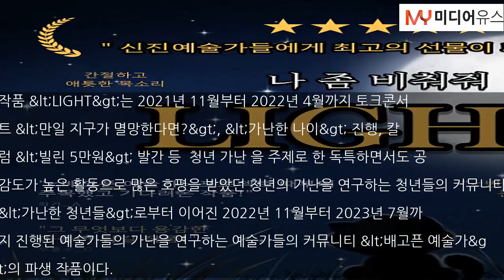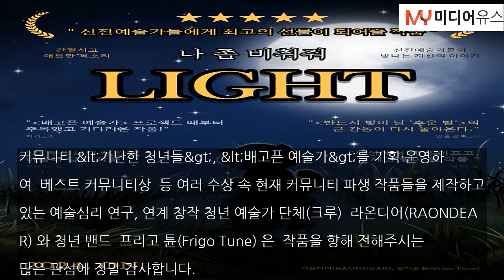신진예술가 조명 작품 ‘LIGHT’를 향한 높은 관심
[미디어유스 / 이정화 기자] 신진예술가의 삶을 담은 미디어아트 작품 LIGHT를 향한 관심이 나날이 높아져 가고 있다.작품 LIGHT는 2021년 11월부터 2022년 4월까지 토크콘서트 만일 지구가 멸망한다면?, 가난한 나이 진행, 칼럼 빌린 5만원 발간 등 ‘청년 가난’을 주제로 한 독특하면서도 공감도가 높은 활동으로 많은 호평을 받았던 청년의 가난을 연구하는 청년들의..본문기사 더보기. 기자